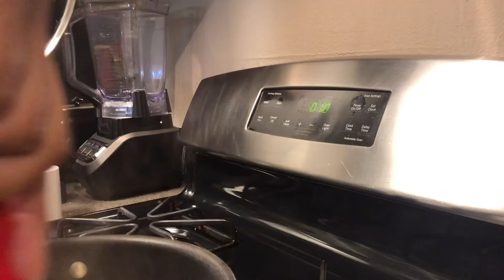VLOGTOBER 2021 - Should I keep doing Blue Apron?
Vlogtober 2021